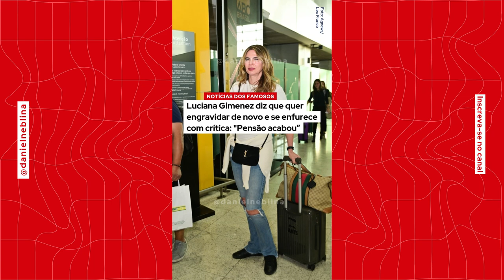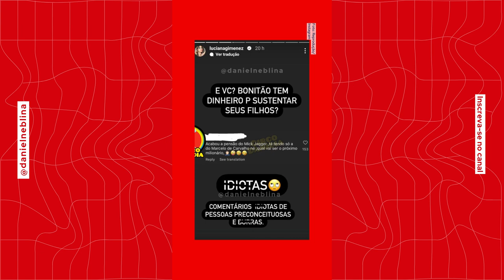Mansão de Márcio Garcia à venda; Filha de SImone internada; Grávida, ex-BBB Andressa está na UTI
As notícias dos famosos no dia 8 de outubro de 2024, terça-feira: Márcio Garcia colocou sua mansão à venda por R$ 270 milhões, enquanto Cid Moreira deserdou os filhos, mas a decisão pode ser contestada. Mingau recebeu alta após um ano internado, e filha de Simone Mendes e ex-BBB estão hospitalizadas. Além disso, Natuza Nery e Antônio Tabet terminaram, Luciana Gimenez quer engravidar novamente, e Thiago Nigro ganhou um relógio caro de Maíra Cardi.

Aqui no canal tem vídeos de segunda a sexta, com o que é destaque na vida das celebridade brasileiras.

00:00 - Márcio Garcia coloca à venda mansão de R$ 270 milhões, "a melhor casa do Rio"
01:18 - Cid Moreira deserdou filhos em testamento, mas lei pode anular desejo do jornalista
02:56 - Músico Mingau recebe alta depois de um ano internado após ser bal3ad0 na cabeça
04:28 - Filha de Simone Mendes, de 3 anos, é internada; Ex-BBB está na UTI na reta final da gravidez
05:50 - Termina namoro da jornalista Natuza Nery com Antônio Tabet, do Porta dos Fundos
06:47 - Luciana Gimenez diz que quer engravidar de novo e se enfurece com crítica: “Pensão acabou”; Thiago Nigro ganha relógio de quase R$ 200 mil de Maíra Cardi